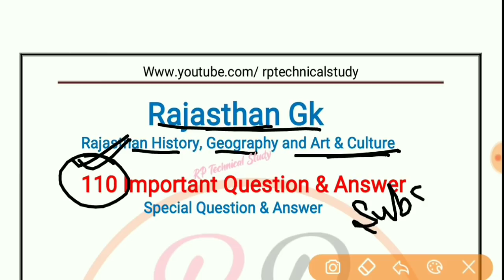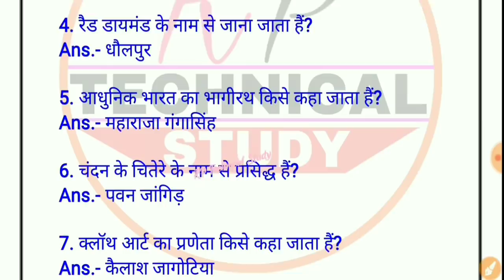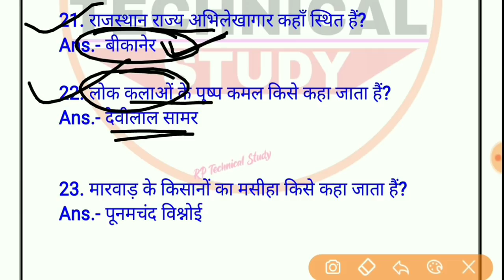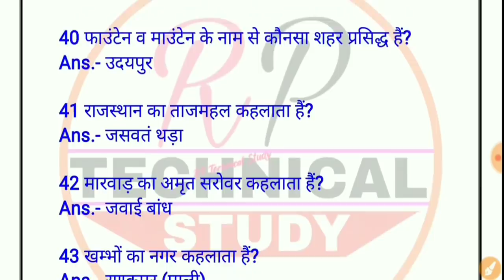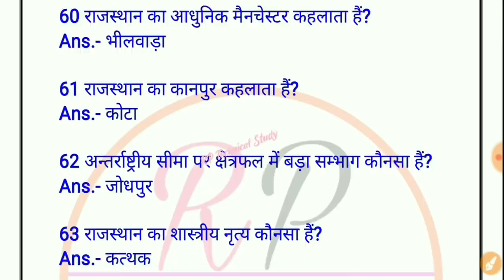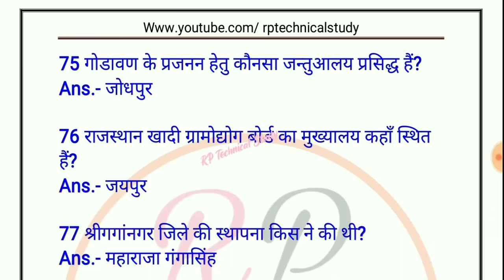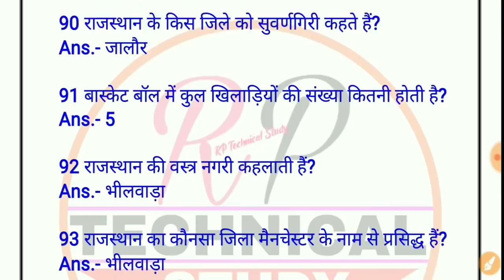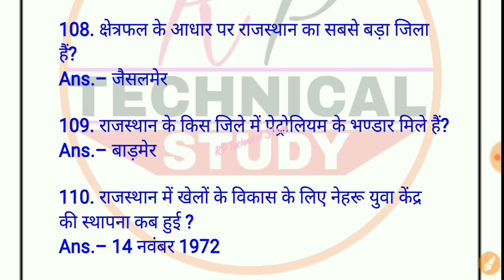Technical Helpar exam अंतिम प्रहार | मात्र 20 मिनट मे 110 प्रश्न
📌Rajasthan Gk Special 1000 mcq PDF